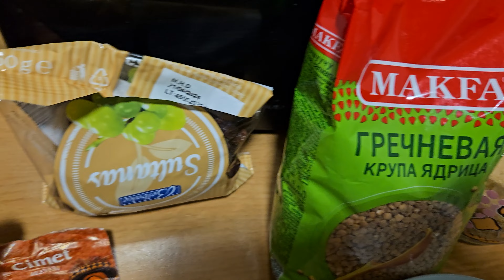Heljda sa mlekom i suvim grozđem - Fantastičan doručak 🔥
Moj drugi kanal je @SarpiTV